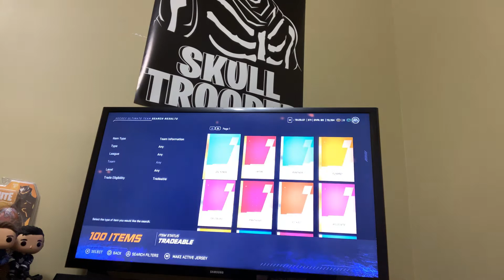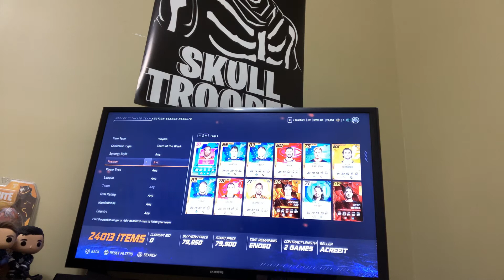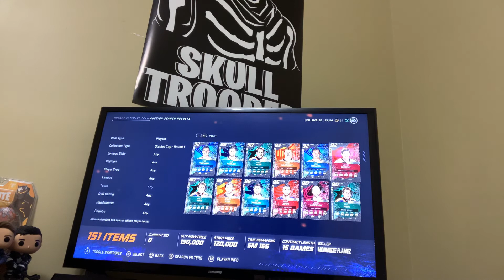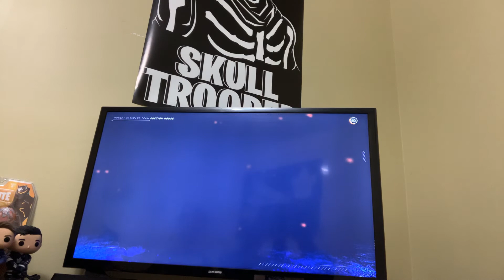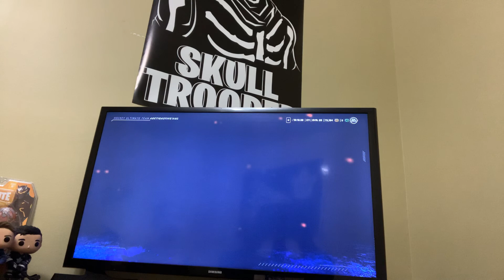Nhl20 trades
If I get good trades I will maybe accept your offer if we hit 20 subscribers we will put up 92 trouba